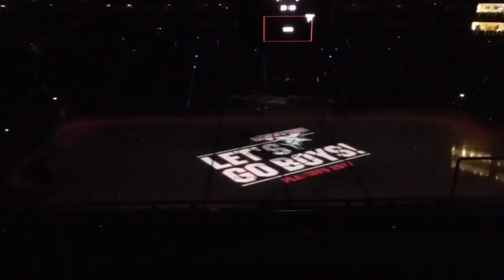INTRO 1. VF Kölner Haie KEC vs GRIZZLYS Wolfsburg 07.03.2017